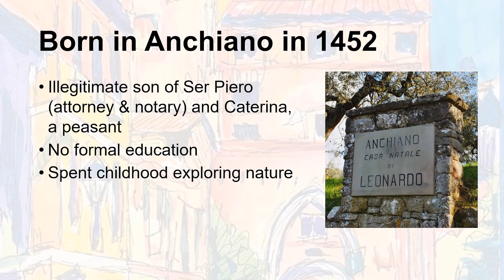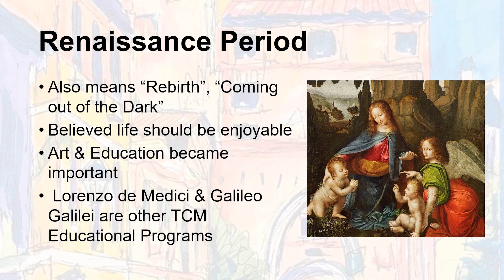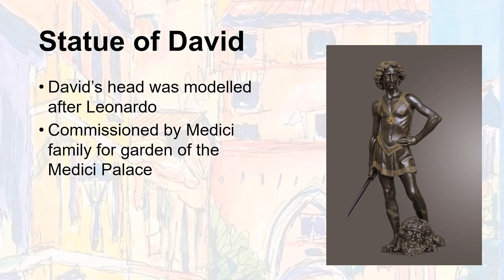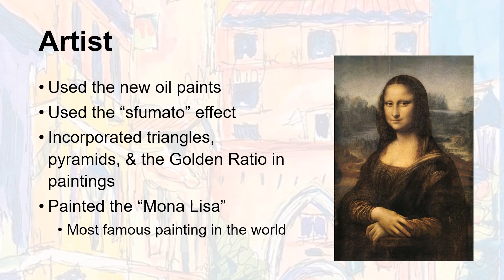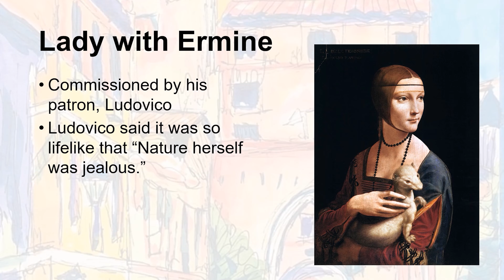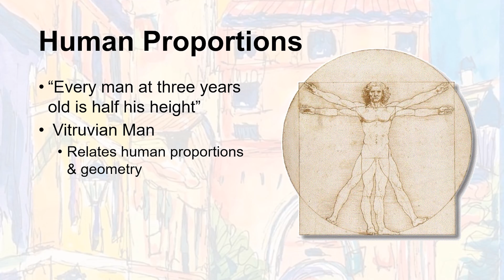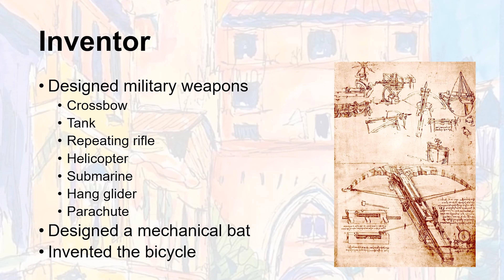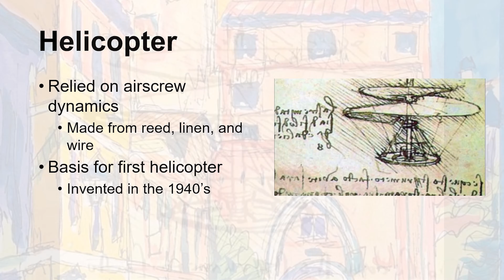TCM Online Academy - Leonardo da Vinci Renaissance Man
Leonardo da Vinci was truly an amazing man. He was an artist, scientist, inventor, architect and much-beloved by all who knew him... a true Renaissance man! Listen as Tipton County Museum Director Barrie Foster lectures on this fascinating character.